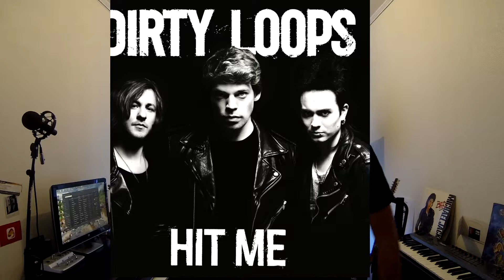Playlist du 25/09/2015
De temps en temps je mettrais ma playlist, des titres que j'écoute le plus en ce moment :-)

Si tu as envie de me faire découvrir des morceaux, écris le en commentaire !

My own playlist to make you discover new things to listen to ! To get and buy the music :